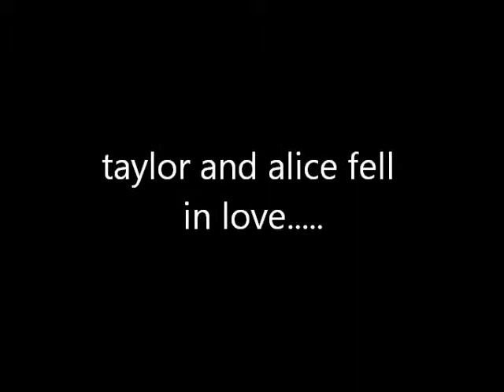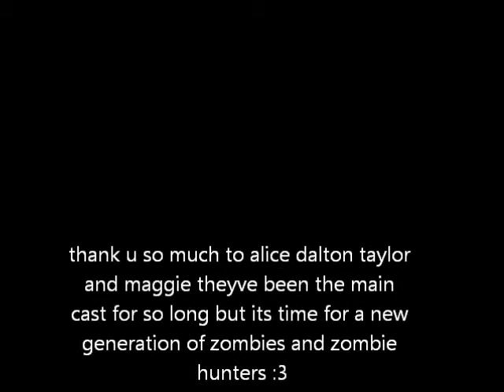is it the end or beginning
i do not own the pictures or music!